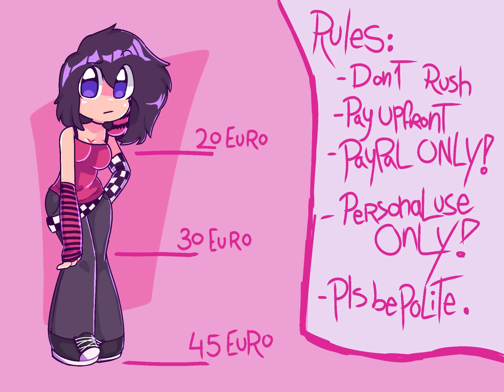Lindsay Lohan - Drama Queen (that girl)